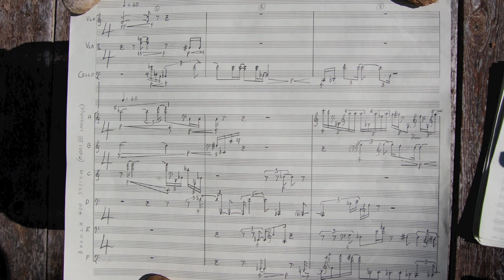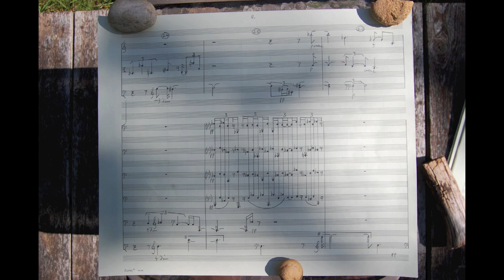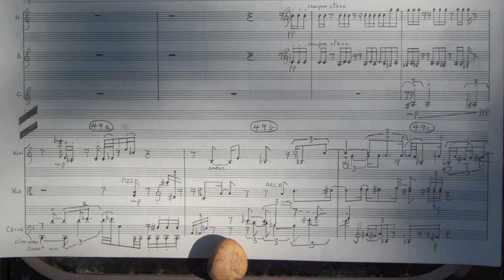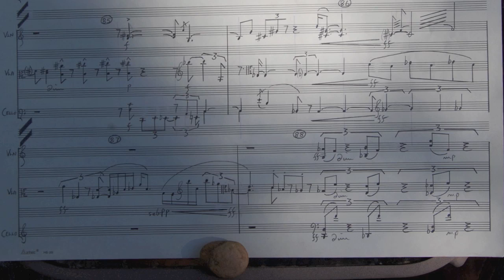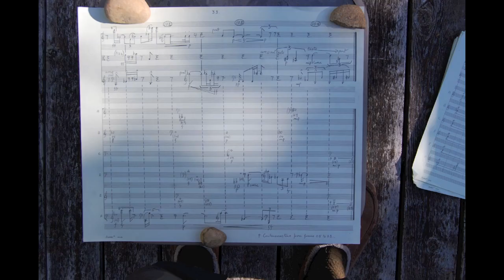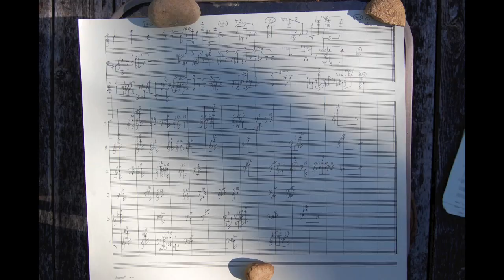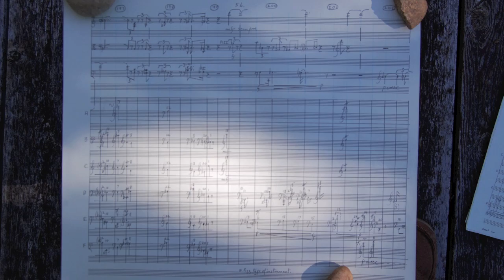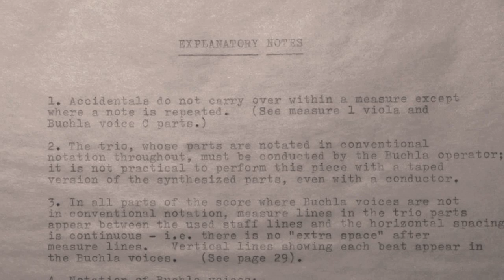Composition for String Trio and Buchla 400 system 1985 complete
This is a complete realization of a piece from 1985 with the six Buchla lines sounding throughout here with the "French Horn" preset of a Yamaha TG 77 (from the late 80's). That sound uses sampled horn notes combined with FM elements which extend the available range of the voice, in a well integrated way, to above the top and below the bottom of 88 key piano range. There was a problematic performance of the piece in 1985 with the Buchla unit (which I no longer own) and a live string trio. I am sorry that I have lost the names of the three excellent players, whose playing was rendered pretty much inaudible in III and IV because of the far too high level of the Buchla sounds - this followed a big delay loading more data from a cassette deck - a procedure which was unavoidable at that time - and failure to set levels properly after the data load by the Buchla operator/conductor - me. You will sometimes notice discrepancies between what you see and what you hear in the string parts on this realization, which are a consequence of changes which I made at rehearsals for the performance. Some of these I have kept, and some not. The string trio morphs into violin viola and cello sections of a string orchestra in III and IV here. This now seems to me to be called for --- such things can happen in 'realizations'. Thank you for coming here. Paul Betjeman This run has the amplitude levels of II and IV lowered by 30% in the iMovie rendering. I work with headphones, (but my new Mac laptop has remarkably good internal speaker sound.) There is information about the notation methods I used in "explanatory notes" at the end.